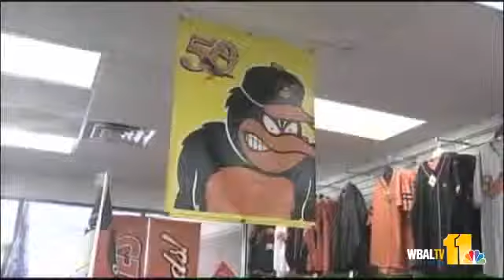Local Economy Ready For Football Fever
Now that football is back, fans have plenty of merchandise to choose from to show their Ravens love.